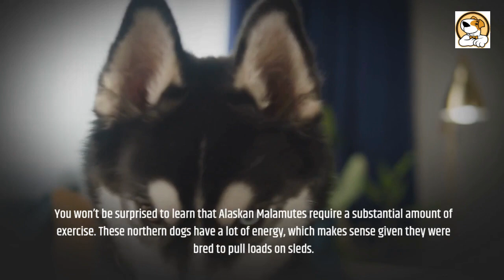Alaskan Malamute 101 Pros and Cons of Owning